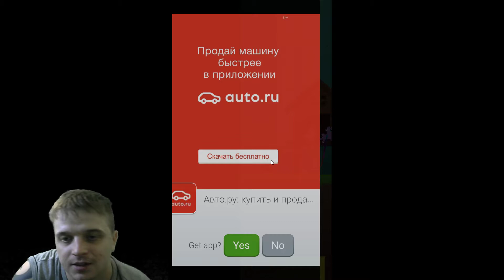СВЯЗАНЫ ОДНОЙ СУДЬБОЙ ►Monket Ropes►Обзор,Первый взгляд,Геймплей,Gameplay